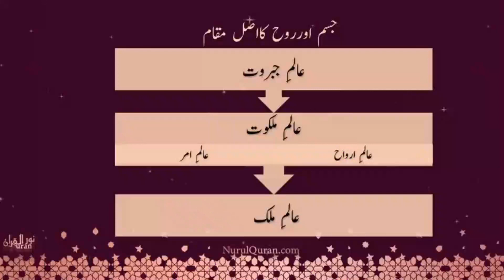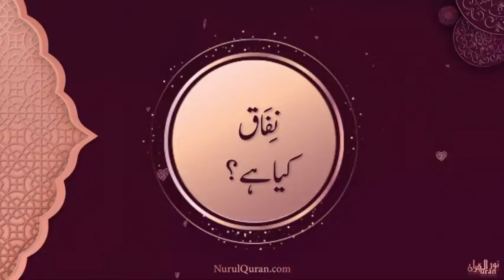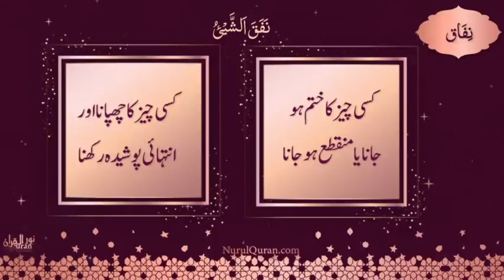Quranic Gems : Nifaaq Kya hy :Juz 28/NurulQuran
Tawheed# Emaan # Nurulquran

Nifaaq Kya Hy

Language : Urdu